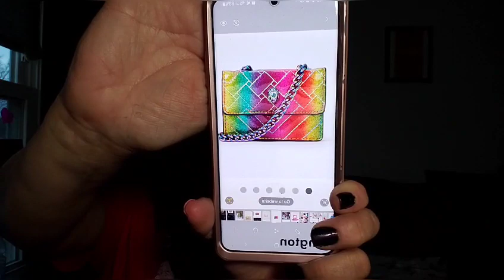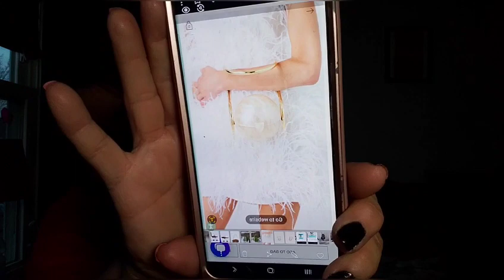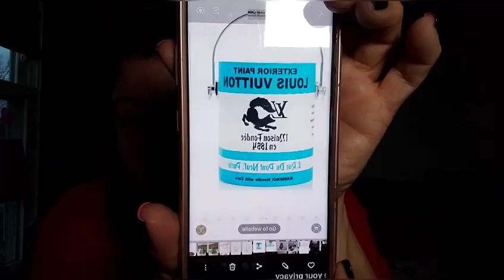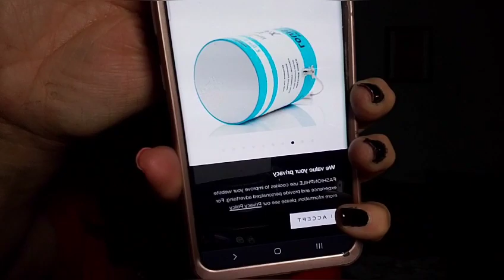Five bags I won't buy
Hi Familia yes I'm talking about five bags that for some reason I won't purchase or have in my collection,  I got the inspiration from Winnie Bee LV from her video 5types of bags I will never own , I will put the link below,  thank you for the comments,  it makes my day we soon will hit 200 SUBSCRIBERS  please SHARE ,LIKE AND SUBSCRIBE  be part of the FAMILIA.

5 Types of BAGS I Will NEVER BUY! / Winnie Bee LV